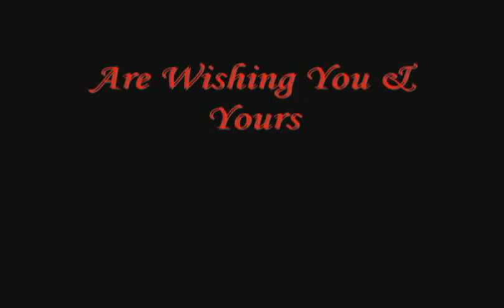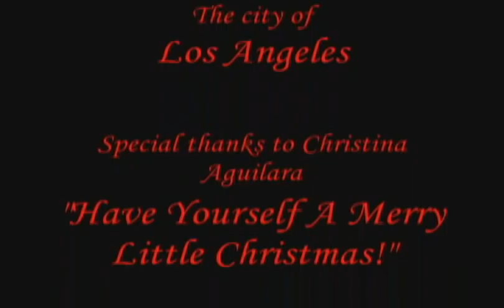Busby's Holiday 2009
Cynthia & Brittany Busby Holiday Video 2009